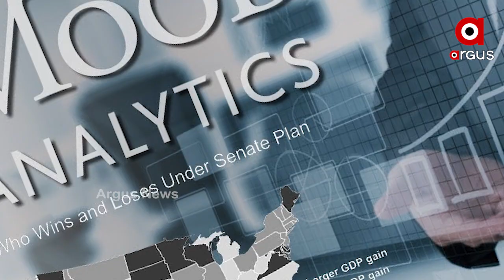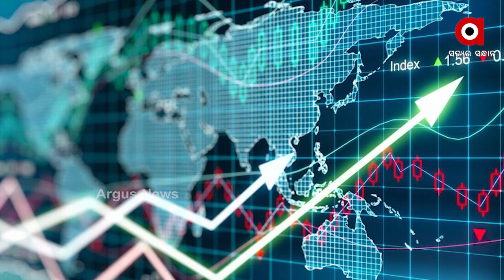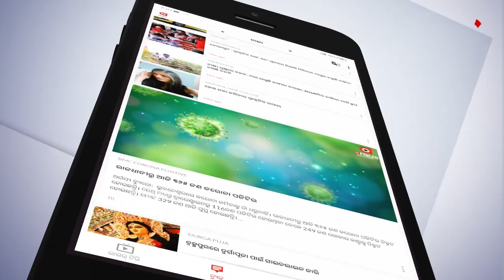ବଢ଼ିବ ଭାରତର ଜିଡ଼ିପି...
ବିଶ୍ୱ ମହାମାରୀର କରାଳ ଛାୟା ମଧ୍ୟରେ ଭାରତର ଅର୍ଥନୀତି ପାଇଁ ଆସିଛି ଶୁଭ ଖବର । ୨୦୨୧-୨୨ ଆର୍ଥିକ ବର୍ଷରେ ବଢ଼ିବ ଭାରତର ଜିଡ଼ିପି...